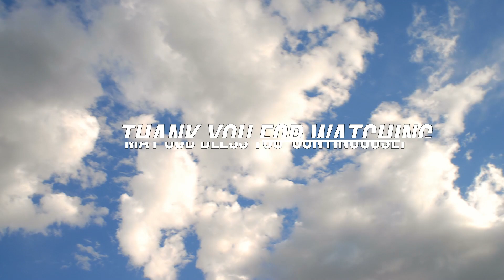JAMES 4: 7 Submit unto God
James 4:7
7 Submit yourselves therefore to God. Resist the devil, and he will flee from you.

Psalm 91
91 He that dwelleth in the secret place of the most High shall abide under the shadow of the Almighty.

2 I will say of the Lord, He is my refuge and my fortress: my God; in him will I trust.

3 Surely he shall deliver thee from the snare of the fowler, and from the noisome pestilence.

4 He shall cover thee with his feathers, and under his wings shalt thou trust: his truth shall be thy shield and buckler.

5 Thou shalt not be afraid for the terror by night; nor for the arrow that flieth by day;

6 Nor for the pestilence that walketh in darkness; nor for the destruction that wasteth at noonday.

7 A thousand shall fall at thy side, and ten thousand at thy right hand; but it shall not come nigh thee.

8 Only with thine eyes shalt thou behold and see the reward of the wicked.

9 Because thou hast made the Lord, which is my refuge, even the most High, thy habitation;

10 There shall no evil befall thee, neither shall any plague come nigh thy dwelling.

11 For he shall give his angels charge over thee, to keep thee in all thy ways.

12 They shall bear thee up in their hands, lest thou dash thy foot against a stone.

13 Thou shalt tread upon the lion and adder: the young lion and the dragon shalt thou trample under feet.

14 Because he hath set his love upon me, therefore will I deliver him: I will set him on high, because he hath known my name.

15 He shall call upon me, and I will answer him: I will be with him in trouble; I will deliver him, and honour him.

16 With long life will I satisfy him, and shew him my salvation.